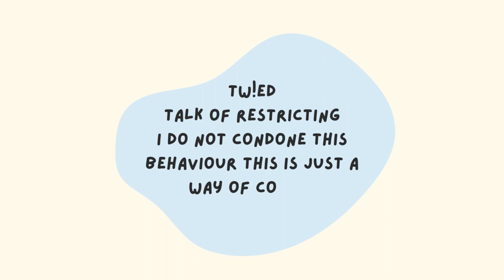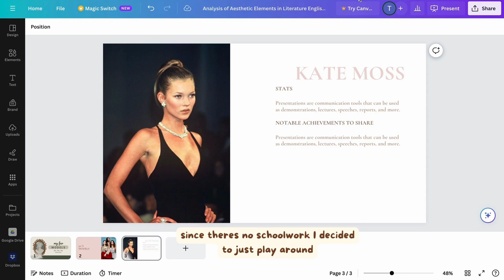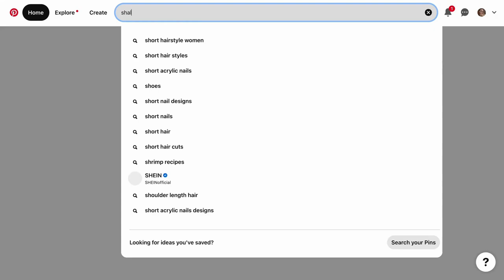TW | (Barely) ED Covid Vlog